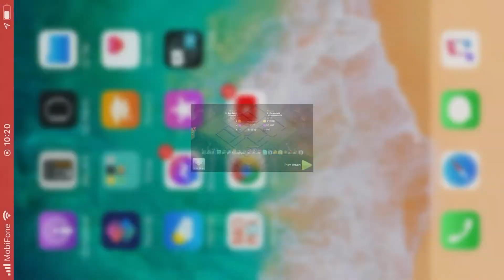Base clear 881 miner heo vuong 4 xbow Trung